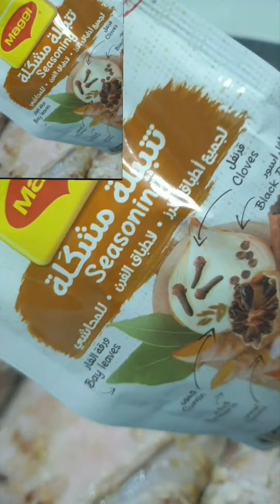مجبوس_لحم أسرع وأسهل طريقة عمل مجبوس شهي ولذيذ👌👌👌